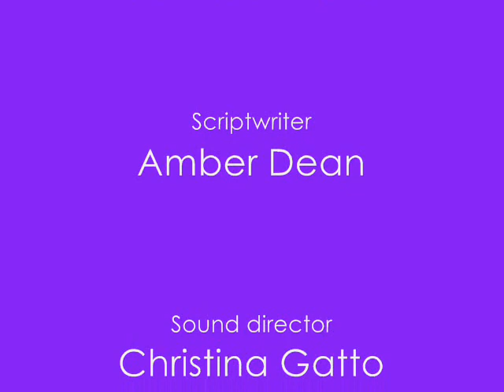Humming bird commercial, LAR.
Jammie, Lorelyn, Christina, & Amber dealing with 1 dead bird. We tried our best! ENJOY OUR COMMERCIAL (: